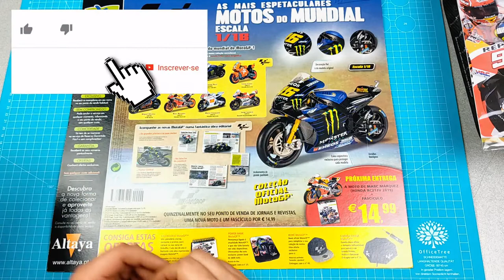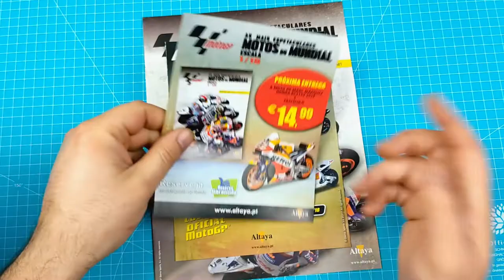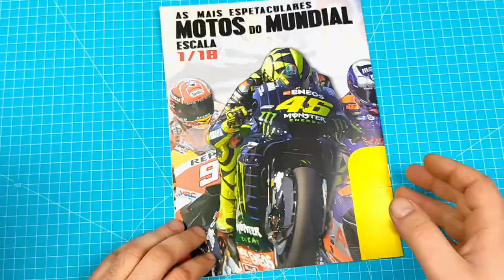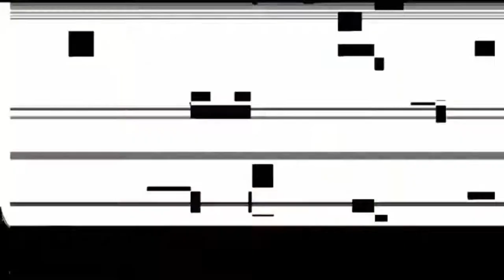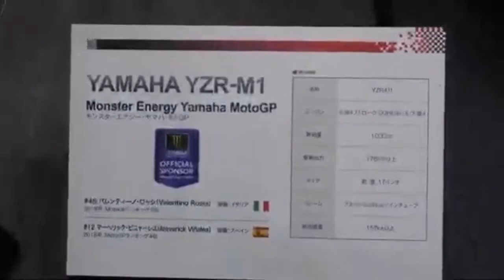Miniaturas Moto Gp 1/18 Planeta Deagostini - Yamaha Valentino Rossi e KTM Miguel Oliveira?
Yamaha Valentino Rossi coleção Miniaturas Moto Gp 1/18 do Planeta Deagostini
O que se passa com a KTM de Miguel Oliveira

Nesta coleção estão representadas as motos dos pilotos mais carismáticos da classe rainha, onde se inclui o português Miguel Oliveira.
Em cada entrega recebe uma mota e um fascículo, profusamente ilustrado, composto por duas secções, «Os grandes pilotos e as suas motos» e «No interior do paddock» e por um fabuloso póster central com a foto de cada piloto e da sua moto.

Olá a todos sou Hugo e neste canal venho trazer apresentações, colecções e montagens.
Se gostaram do vídeo deixe "Like", se quiser assistir mais vídeos subscrevam o canal e activem o sino.
Tomem cuidado e tenham um bom dia.
Hugo Soares.